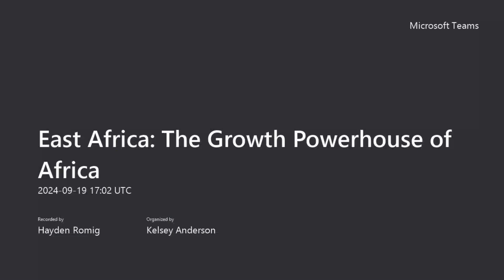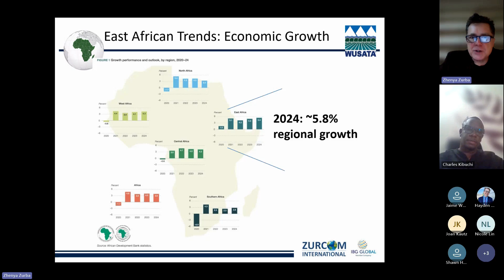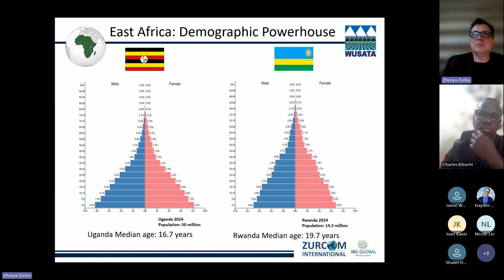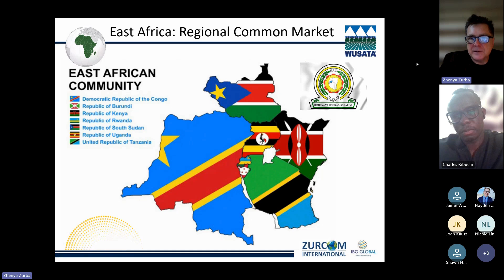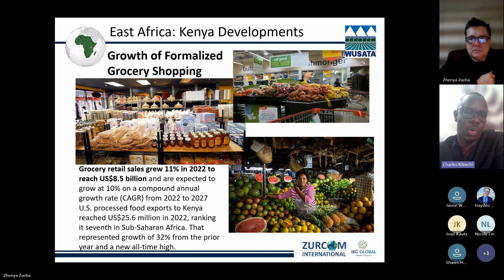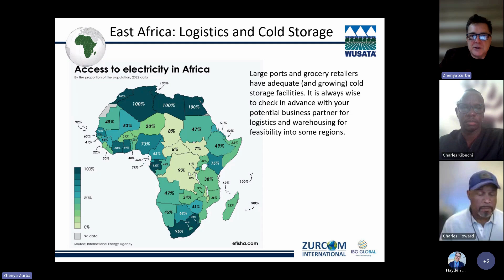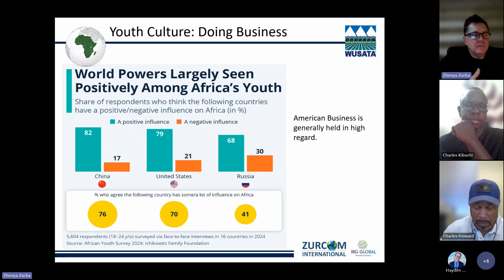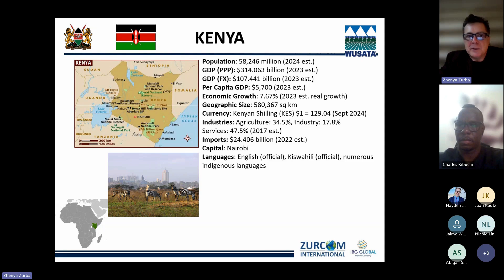East Africa: The Growth Powerhouse of Africa